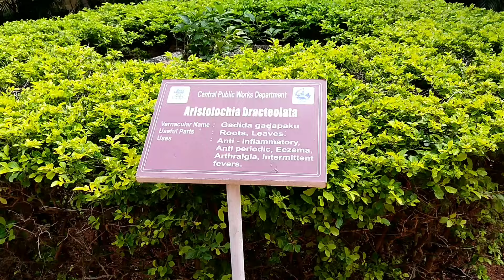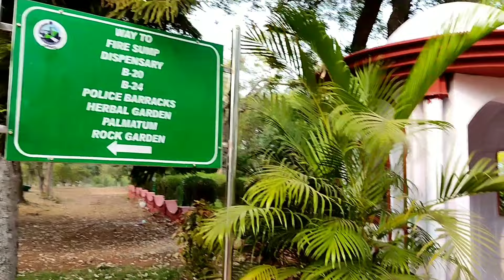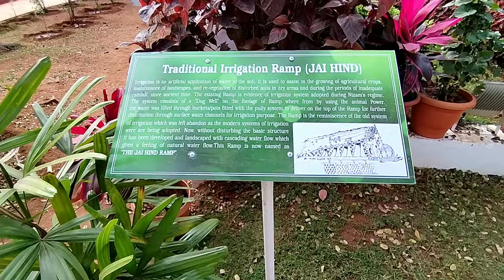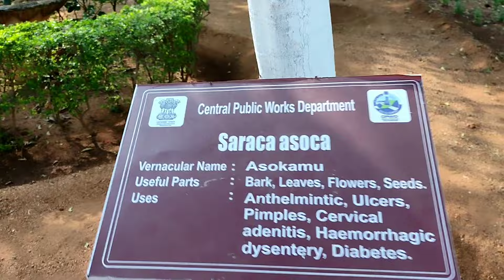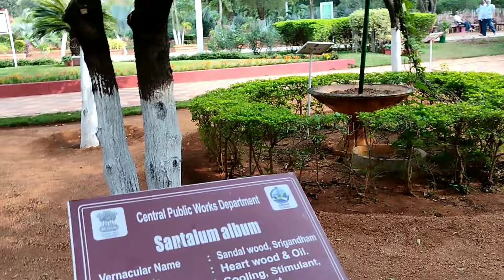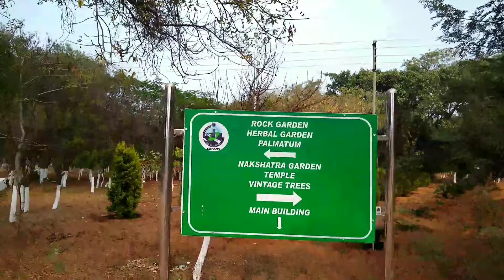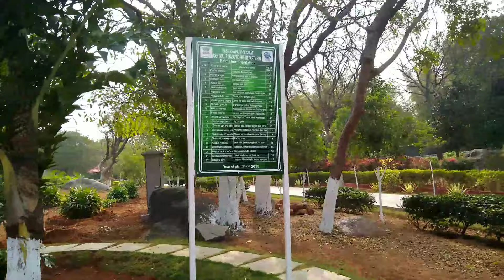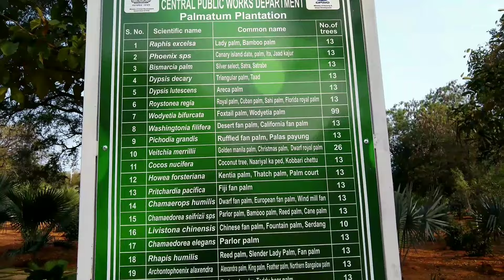Rastrapati bhavan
Thanks to free Music credit

You are free to use this song in any of your video's but you must include the following in your YouTube

Description (copyright music)